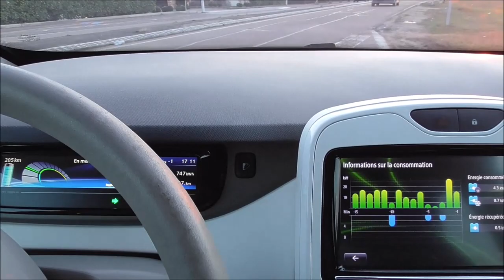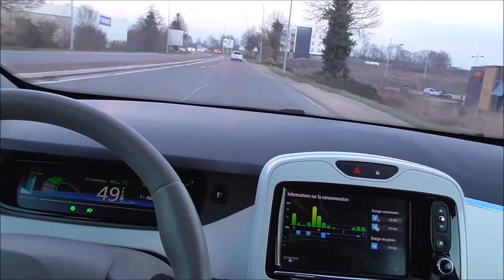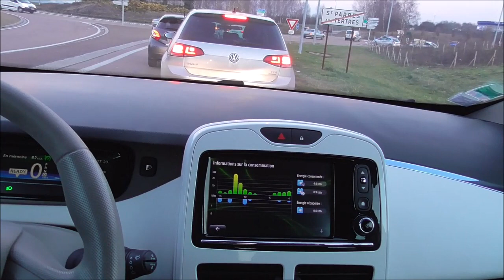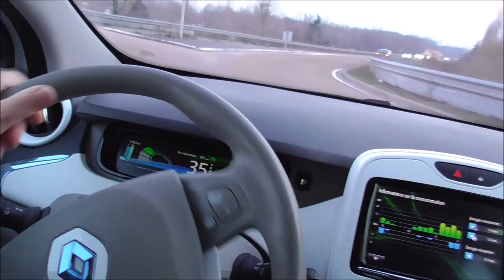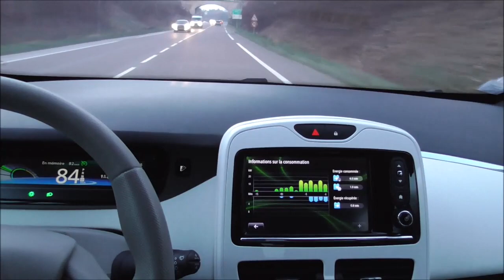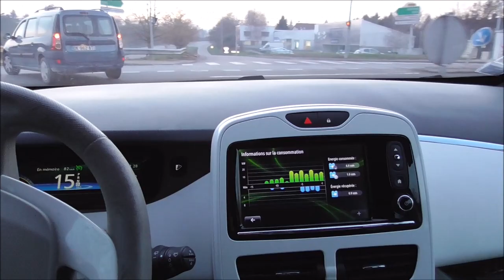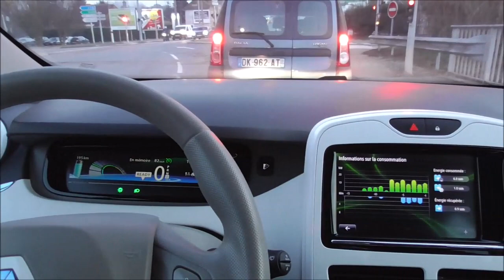66/ Toujours en mode normal. 3/5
C'est toujours des commentaires sur la recharge, anecdotes de ma première charge sur la ZOE, un peut d'amusement avec un automobiliste.